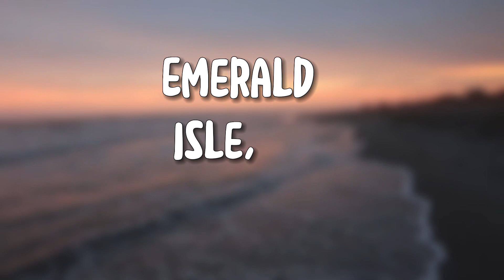emerald isle, NC video montage!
such a fun trip!